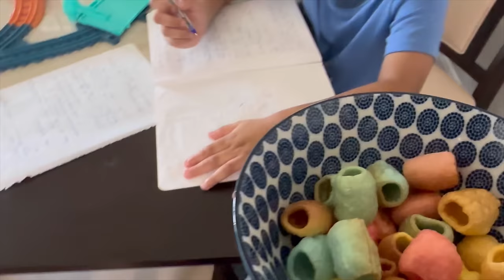అత్తయ్య చేతి EASY కొబ్బరి ఉండలు | ఏం MAGIC చేస్తారో ADDICT అయిపోతాం | SPECIALS FOR FRIENDS | RADI